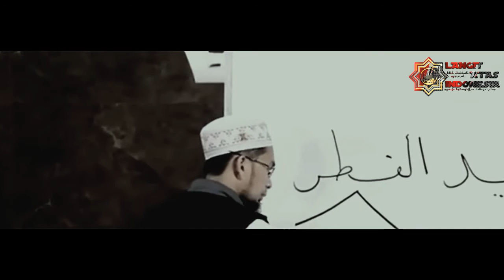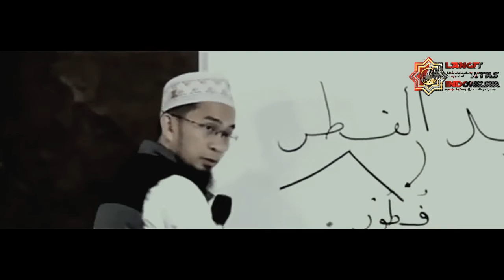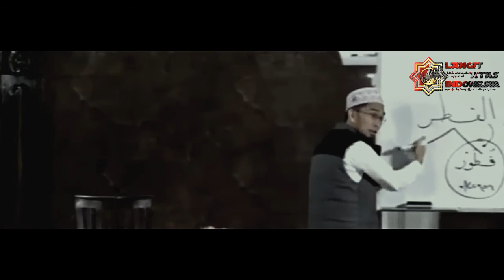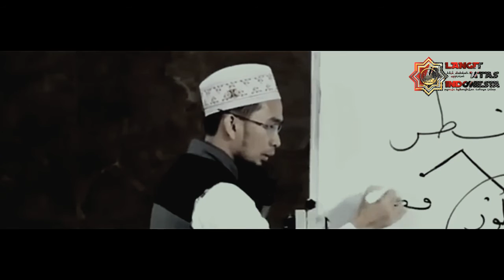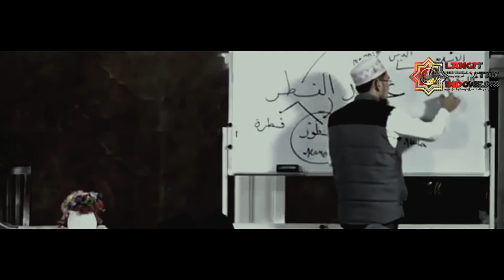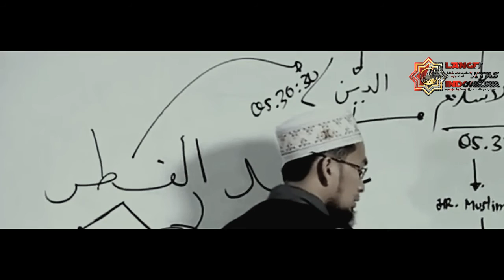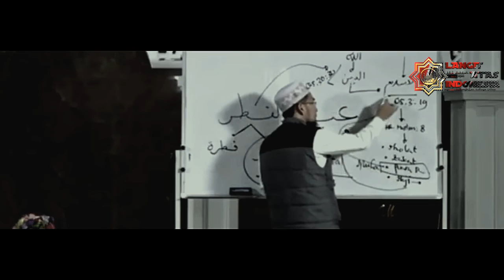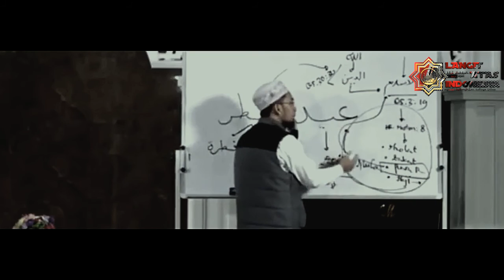Arti Kata Idul dan 2 Makna fitri ll Ustadz Adi Hidayat Lc MA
Bismillahirahmannirahim

Makna Idul Fitri disambut dengan penuh suka cita. Masyarakat tumpah ruah menggemakan takbir dan melaksanakan salat Id. Serangkaian silaturahmi dilakukan pada Idul fitri. Momen bermaafan dan berkumpul bersama tak pernah terlewat dalam menyambut makna Idul Fitri.

Makna Idul Fitri tak hanya sekadar kembali pada yang suci. Makna Idul fitri dapat pula diartikan sebagai bentuk ungkapan rasa syukur kepada Allah SWT atas kemenangan besar yang diperoleh setelah menjalankan ibadah puasa Ramadan.

Dari penjelasan arti istilah Idul Fitri diatas dapat disimpulkan bahwa makna Idul Fitri dapat dijabarkan dengan hari raya kemenangan dimana umat muslim merayakannya dengan kembali "buka puasa" atau makan. Oleh karena itulah salah satu sunah sebelum melaksanakan shalat Idul Fitria dalah makan atau minum walaupun sedikit. Hal ini untuk menunjukkan bahwa hari raya Idul Fitri 1 syawal itu waktunya berbuka dan haram untuk berpuasa.

Makna Idul Fitri juga dapat digambarkan sebagai kembalinya seseorang kepada keadaan suci, atau keterbebasan dari segala dosa, kesalahan, kejelekan, dan keburukan sehingga berada dalam kesucian atau fitrah.

Seorang muslim yang kembali kepada fitrahnya ia akan memiliki sikap yaitu:
1. tetap istiqomah memegang agama tauhid yaitu islam, ia tetap akan berkeyakinan bahwa Allah itu maha Esa dan hanya kepadanya kita memohon.
2. Dalam kehidupan sehari-hari ia akan selalu berbuat dan berkata yang benar,walau kaana murron meskipun perkataan itu pahit.
3. Tetap berlaku sebagai hamba Allah yang selalu taat dan patuh kepada perintah-Nya.